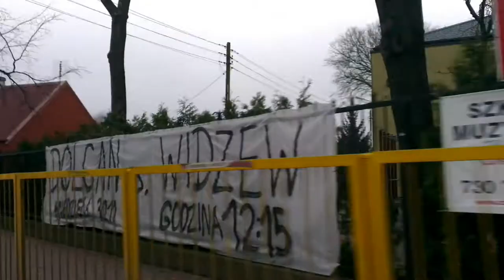Dolcan-Widzew 30.11.2014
Całe Ząbki 30.11 na Dolcanie!